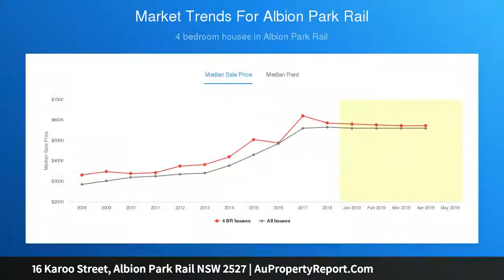16 Karoo Street, Albion Park Rail NSW 2527 | AuPropertyReport.Com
16 Karoo Street, Albion Park Rail NSW 2527
Property Type: house
Bedrooms: 3
Bathrooms: 3
Car Space: 1
Single Storey Home on 725m2 Zoned R3